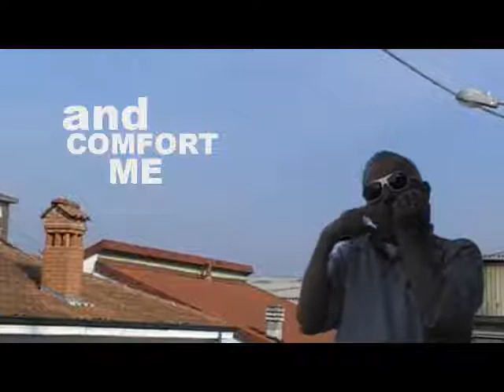To Serenade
Mio nonno è sempre stato un tipo romantico.Qui suona una canzone di Lightspeed Champion,e devo dire che è favoloso con il maranzano!